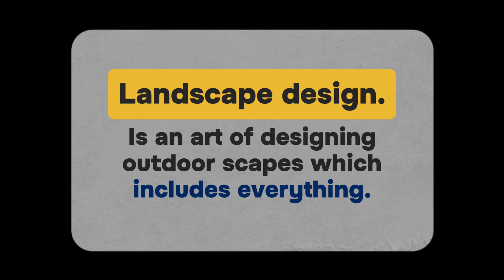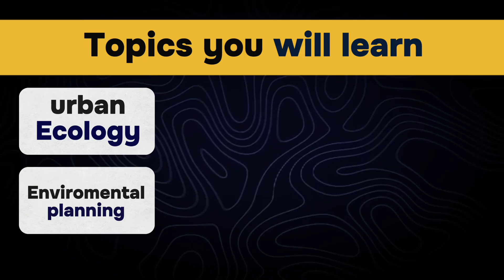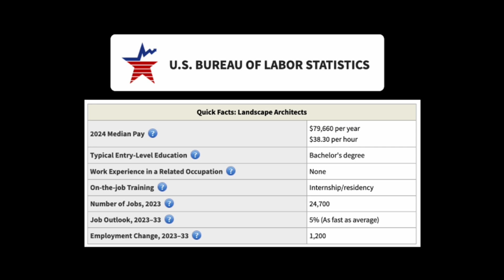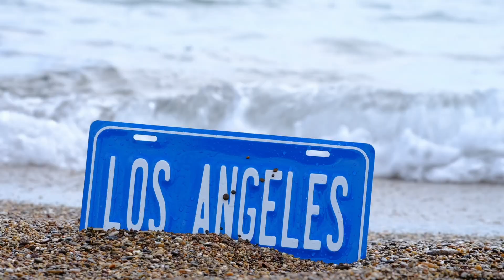Is Landscape Architecture a Good Career? Salary, Scope & Job Market Explained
🎓 Should You Pursue a Master's in Landscape Design?
In this video, I break down everything you need to know about a Master’s in Landscape Design or Landscape Architecture—from career opportunities, job demand, and average salaries to growth prospects in the USA, Canada, Australia, and Singapore.

Whether you’re an architect considering specialization or someone passionate about sustainable design and outdoor spaces, this video will help you make an informed decision.

🔍 Topics Covered:

What is Landscape Design?

Subjects you study in the Master's program

Role of a Landscape Designer

Average salary in USA and Canada

Best countries for landscape jobs

Challenges in the industry

📌 Top Countries to Study and Work:
🇺🇸 USA
🇨🇦 Canada
🇦🇺 Australia
🇸🇬 Singapore

00:00 - Introduction
01:32 - What is Landscape Design?
02:53 - Subjects Covered in a Master’s in Landscape Design
05:17 - Sustainable Water Management & Plant Selection
06:52 - Indigenous Species & Maintenance
07:17 - Site Engineering & Planting Strategy
08:18 - Job Market Overview (USA & Canada)
10:06 - Average Salary for Landscape Designers
11:06 - Best Cities for Jobs in USA & Canada
12:10 - Australia & Singapore Market Overview
13:35 - Top Countries for Landscape Architecture
14:50 - Final Thoughts: Is It Worth It?
15:28 - Like, Subscribe & Outro